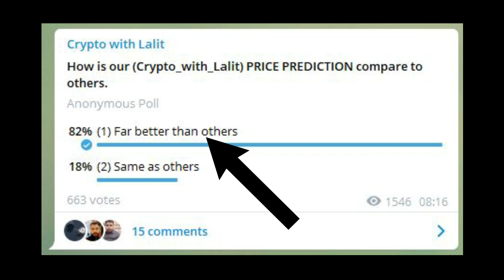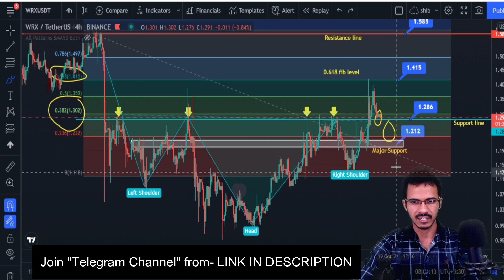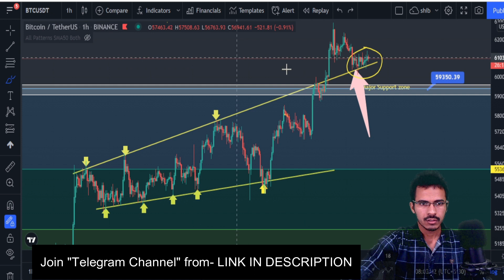🛑 WRX Coin Price Prediction | Doge Price Prediction | WRX Burn Event | Wazirx WRX Coin News Today